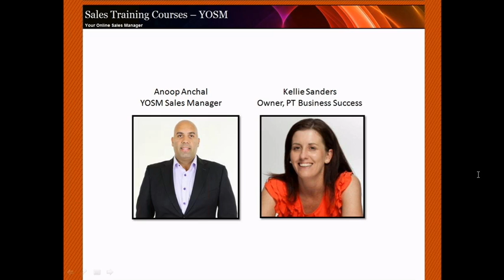YOSM Australia 4th October 2012 Snippet of Interview with Kellie Sanders